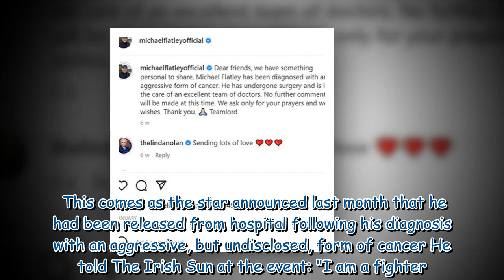Michael Flatley in cancer update as he makes red carpet return